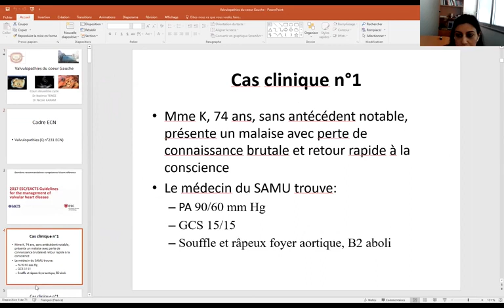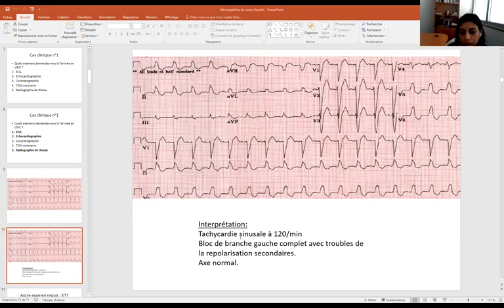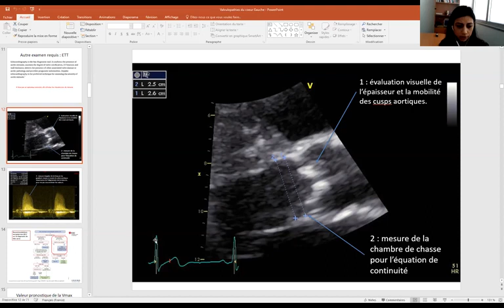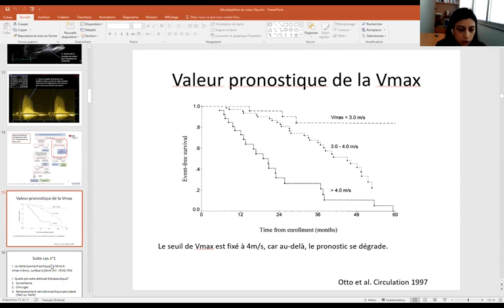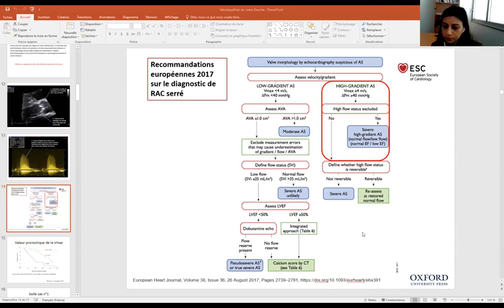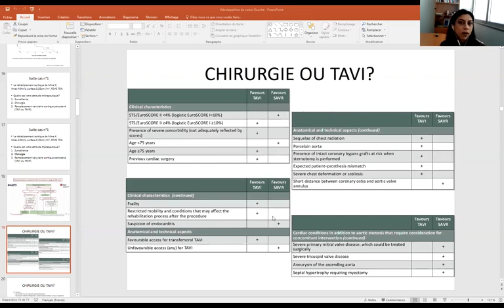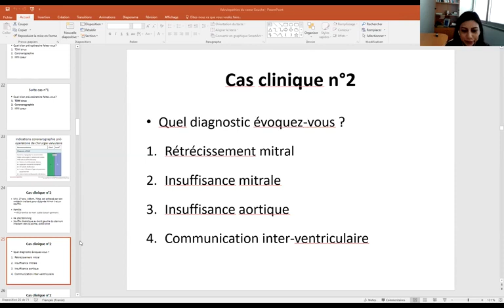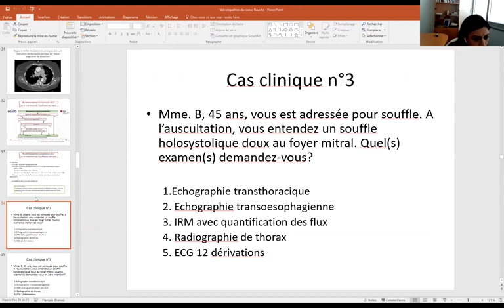Valvulopathie du cœur gauche (Rétrécissement aortique & insuffisance aortique)